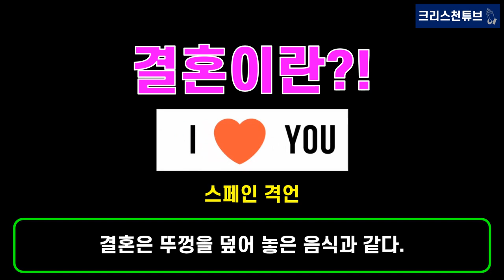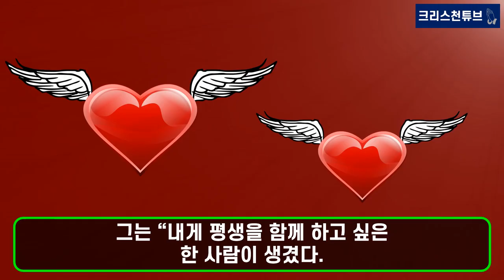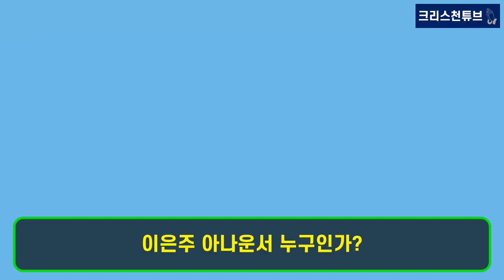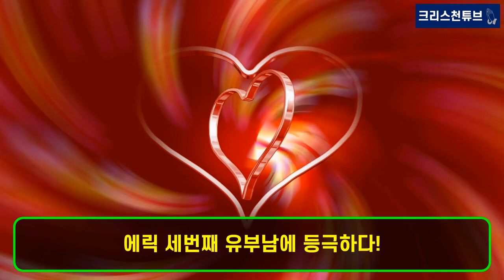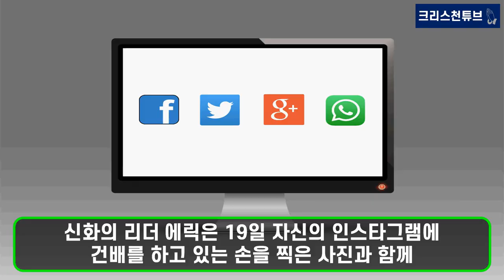[크리스천 튜브] 그룹 신화의 앤디, 결혼 발표! 신부는 9살 연하 제주 MBC 아나운서 이은주입니다. 결혼을 진심으로 축하합니다!